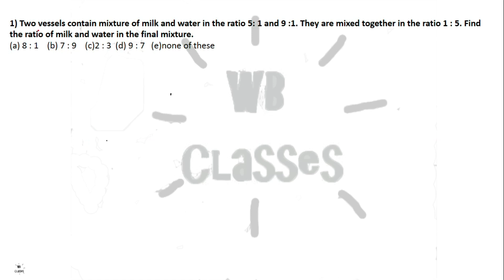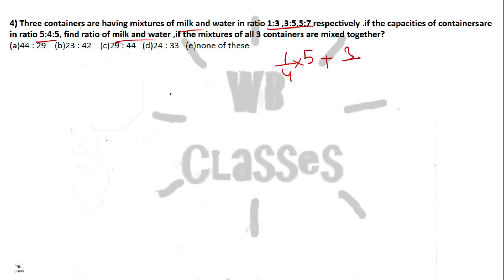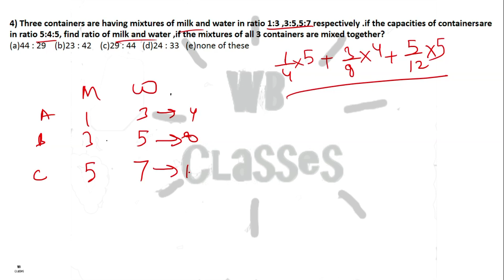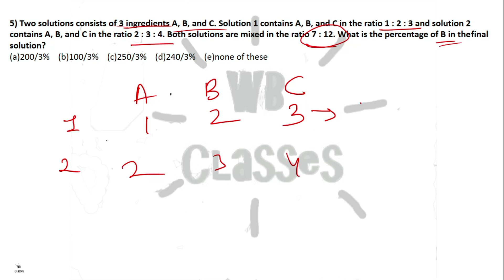Mixture and Alligation (Set - 11) IBPS PO || CLERK || RRP PO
Questions from the Video:-
1) Two vessels contain mixture of milk and water in the ratio 5: 1 and 9 :1. They are mixed together in the ratio 1 : 5. Find the ratio of milk and water in the final mixture.
(a) 8 : 1    (b) 7 : 9    (c)2 : 3  (d) 9 : 7   (e)none of these

2) Two alloys A and B contain Gold and Silver in the ratio of 1:2 and 1:3 respectively. A third alloy C is formed by mixing A and B in the ratio 2:3. Find the percentage of silver in the alloy C.
(a)275/3%    (b)237/3%    (c)215/3%   (d)298/3%   (e)none of these

3) There are two alloys A and B. Alloy A contains zinc, copper and silver, as 80% 15% and 5% respectively, whereas alloy B also contains the same metals with percentages 70%, 20%, 10% respectively. If these two alloys are mixed such that the resultant will contain 8% silver, what is the ratio of these three metals in the resultant alloy?
(a)27 : 9 : 4    (b)23 : 7 : 9    (c)37 : 9 : 4   (d)24 : 33 : 5   (e)none of these

4) Three containers are having mixtures of milk and water in ratio 1:3 ,3:5,5:7 respectively .if the capacities of containers are in ratio 5:4:5, find ratio of milk and water ,if the mixtures of all 3 containers are mixed together?
(a)44 : 29    (b)23 : 42    (c)29 : 44   (d)24 : 33   (e)none of these

5) Two solutions consists of 3 ingredients A, B, and C. Solution 1 contains A, B, and C in the ratio 1 : 2 : 3 and solution 2 contains A, B, and C in the ratio 2 : 3 : 4. Both solutions are mixed in the ratio 7 : 12. What is the percentage of B in the final solution? (a)200/3%    (b)100/3%    (c)250/3%    (d)240/3%    (e)none of these